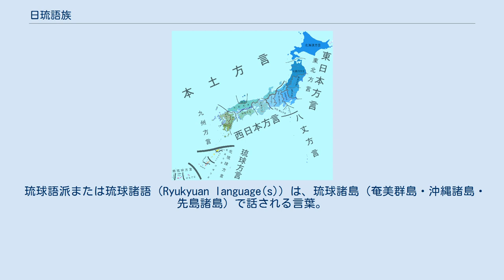日琉語族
日琉語族 (にちりゅうごぞく、英語: Japanese-Ryukyuan languages) または日本語族（にほんごぞく）とは、日本列島で話され、日本語とその同系の諸言語からなる語族である。
ジャポニック語族（英語: Japonic languages）とも呼ばれる。
 「日琉語族」は、日本本土と琉球諸島の言語を同系統の別言語と定義した上で、両者を包括する際に使われる用語である。
いずれも多くの方言に分類でき、特に琉球諸島では地域差が著しいため、諸言語の集合として「琉球諸語」と捉えることもあり、日琉語族を琉球語派と日本語派に2分することもある。
 一方、琉球諸島の言語を日本語の一方言として扱う場合には、「日本語」が日琉語族の代わりに使われ、日本語派は「本土方言」、琉球語派は「琉球方言」または「南島方言」とされる。
この場合、日本語は同系統の言語の存在が証明されていない「孤立した言語」であるとみなされる。
 学術的には、どちらの定義でもその内容が本質的に変わるわけではないが、琉球諸島の言葉を方言とするか言語とするかは沖縄独立運動との関係から政治的・社会的要因で論じられることが多いため、学会外で論争となることが多い。
そもそも、言語学的には方言と言語を明確に線引きする基準は存在しない。
 なお、アイヌ語・ウィルタ語・ニヴフ語も日本列島北部で話されている（話されていた）言語であるが、系統が異なるため、日琉語族には含まれない。
 日琉祖語はまず日本本土と琉球諸島の2つの語派に分かれたと考えられるが、八丈語の歴史的位置は不明である。
以下の区分も、細部は諸説ある。
 日本語派（Japanese language(s)）は、日本本土（本州・四国・九州・北海道とその付属島嶼）で話される言葉。
 琉球語派または琉球諸語（Ryukyuan language(s)）は、琉球諸島（奄美群島・沖縄諸島・先島諸島）で話される言葉。
 上記のように、日琉語族は大きく日本語派と琉球語派に大別するのが普通であるが、共通の言語革新から、琉球諸語と九州方言から成る「南日本語派」も提案されている。
 「語族」の定義より、日琉語族と他の言語との系統関係は証明されていないが、いくつかの仮説はある。